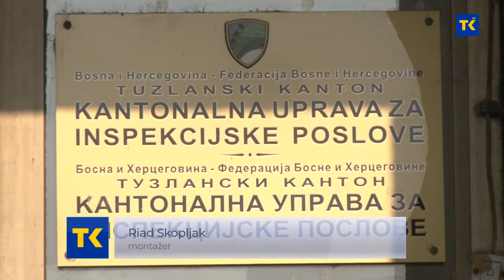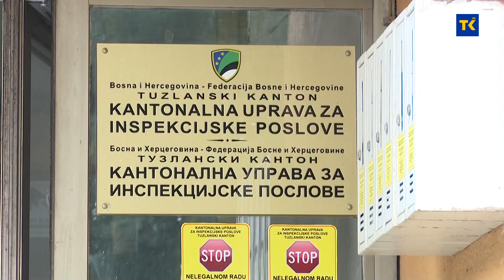Kantonalni i gradski inspektori intenzivnije su na terenu i kontolišu zakonitost povećanja cijena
Kantonalni i gradski inspektori unazad mjesec dana intenzivnije su na terenu i kontolišu zakonitost povećanja cijena. Kako je za RTV TK potvrdio glavni kantonalni inspektor Nihad Habibović stanje na tržištu se stabilizuje, odnosno sve je manje zastupljeno nezakonito povećanje cijena.  Inspektori će u narednom periodu kontrolisati postupanje trgovaca prema nalozima inspektora.